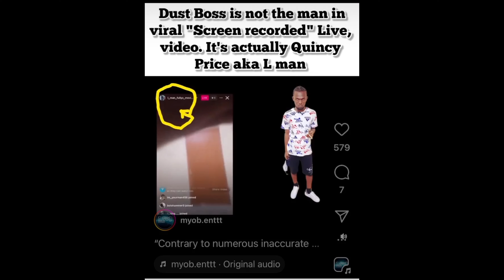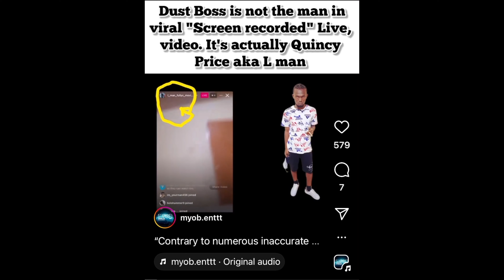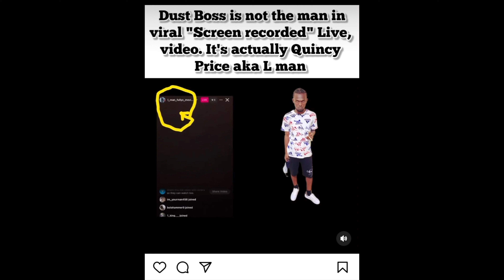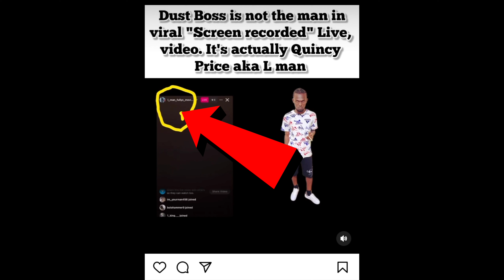DID? DUSS BOSS9 REALLY GET DUPPY ON IG LIVE QUINCY SPEAKS.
TDKD GETS IT WRONG AGAIN!
10BEST TRINI doesn't fully own some of the materials compiled in its videos. It belongs to people or organizations who ought to be respected.

✅COMMENTING POLICY
Keep your comments and posts appropriate, helpful, and relevant. Any offensive, disrespectful, harmful, threatening, vulgar, obscene, or inappropriate content will be removed immediately. Spamming, vandalizing, promoting, and advertising are also not allowed. While we encourage free speech and open discussion, attacking or harassing other users is not tolerated. Repeat violators of this policy will be reported and may face a ban.